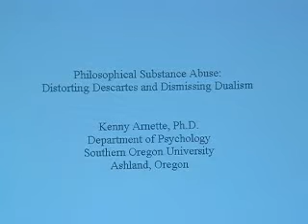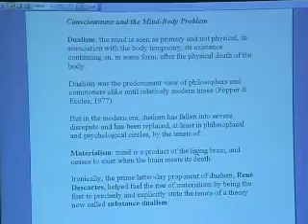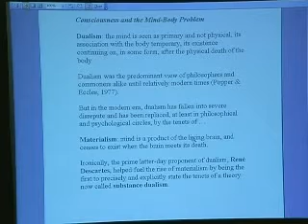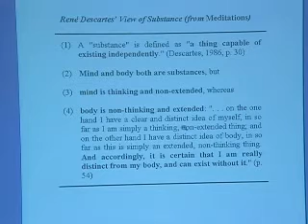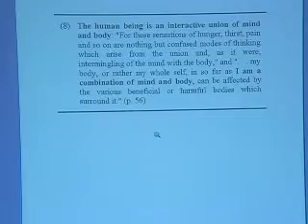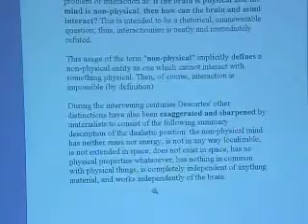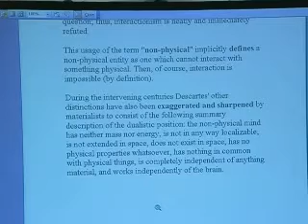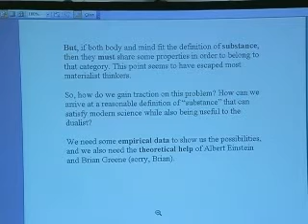SSE Talks - Descartes and Non-Physical Mind 1/3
Title:
Philosophical Substance Abuse: Distorting Descartes and Dismissing Dualism

Summary:
Kenny Arnette explores relationships between modern science and Descartes' original picture of the non-physical mind.

About the Author(s):
J. Kenneth Arnette, Department of Psychology, Southern Oregon University, Ashland, OR 97520, USA.